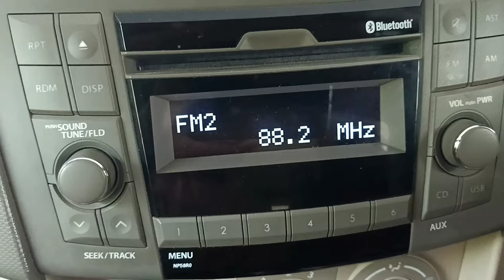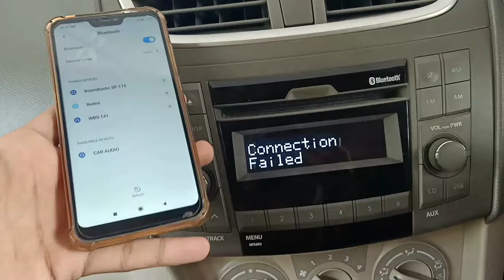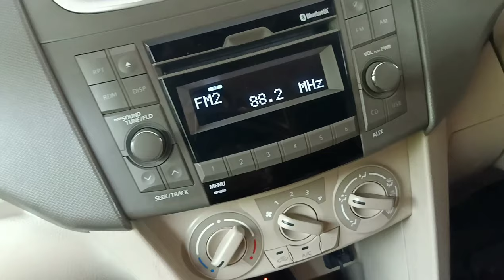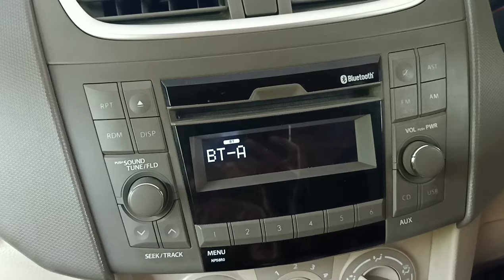How to connect Bluetooth in Suzuki Ertiga inbuilt music system in Hindi